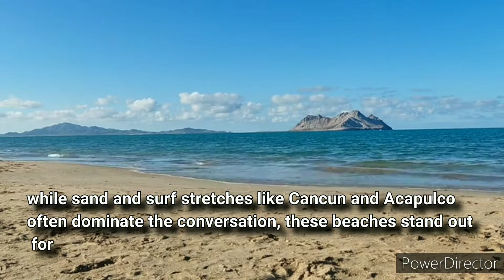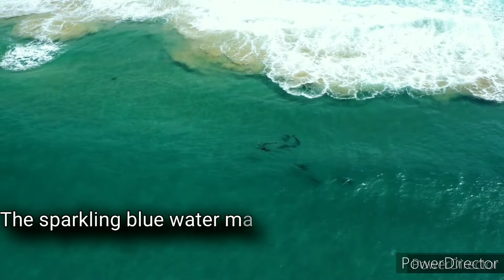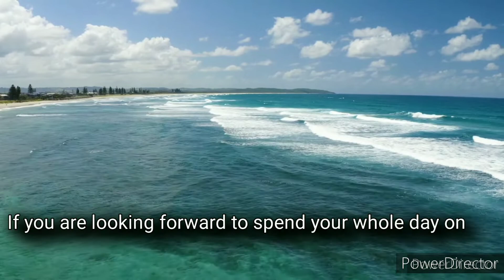The World's Top Most Beautiful Beaches | Best Beaches In The World 🌊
The World's Top Most Beautiful Beaches | Best Beaches In The World 🌊| Top amazing sea beachs | Sea beaches to travel